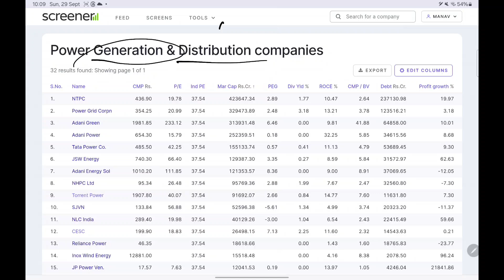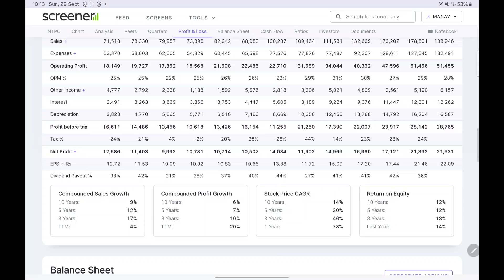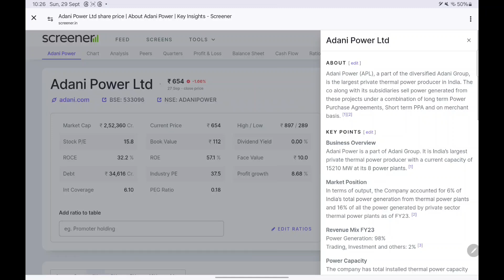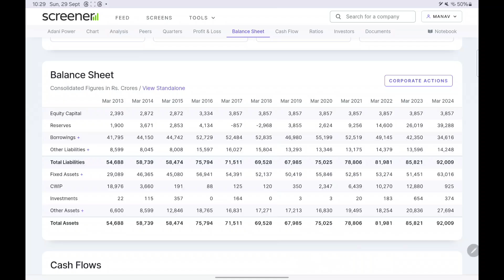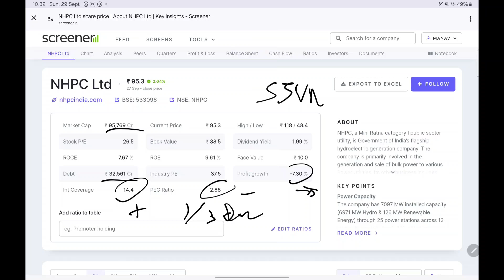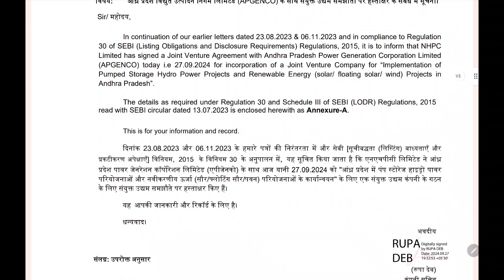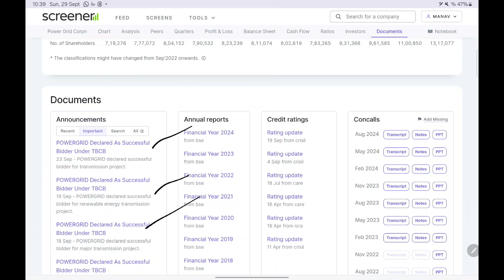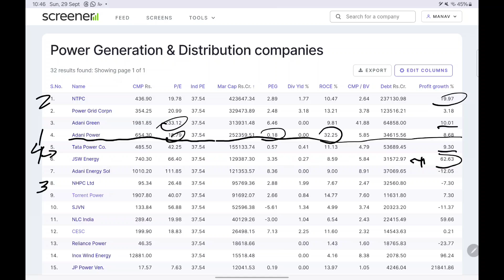Which Stock Is The best In Power Sector.🤔🤔